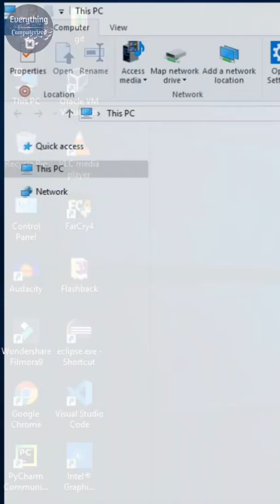02. Install CodeBlocks in 60 SECONDS on Windows! Software Installation in 60 SECONDS Series.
Hello and Welcome to Everything Computerized, I'm CA and I'll show you how to install CodeBlocks on Windows within 60 SECONDS!!.
This video is a part of the "Software Installation in 60 SECONDS" series.
I hope you'll like this concept of mine.

 So watch this video till end and don't skip in between!!.

Surprise!!